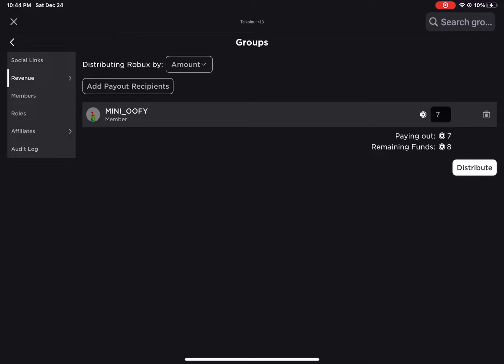Merry Christmas Shivaansishpro🎄🎄🎄🎄🎄